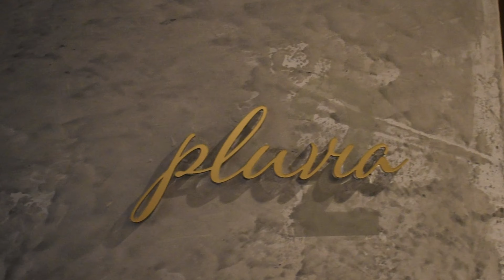EYE ROUTINE WITH "ÉMINENCE" - (ORGANIC SKIN CARE). ✨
Enjoy the Mexico Grand Hotels experience.

Mexico Grand Hotels, Los Cabos, México.